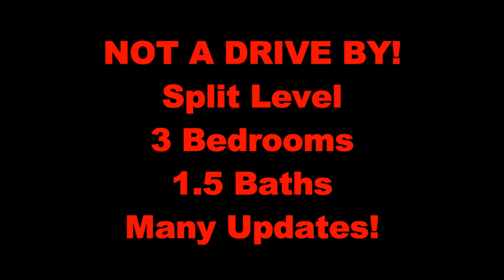*SOLD* 1773 Bartholomew Road Middletown, CT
$239,900
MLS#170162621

REDUCED REDUCED!!! Must See NOT A DRIVE BY!! The feeling of the country is what you will find is this well cared for home. You will love the open floor plan this house has. Updated eat in kitchen with granite, back splash and breakfast nook. Slider to deck to enjoy the peace and tranquility mother nature has to offer. Updated 1 and a half baths with tile. Hardwood floors throughout carpet in 2 bedrooms have hardwood under them. Lower level has a family room with fireplace insert for alternate heating. There is an extra room that could be office, playroom, etc. 1 car garage. Close to shopping and highways for easy commute. MUST SEE!!